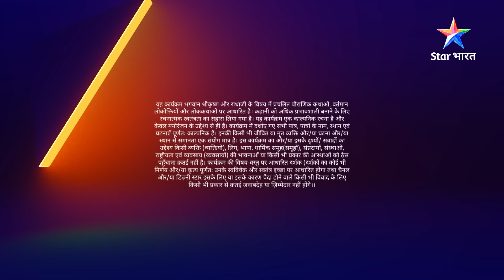RadhaKrishn || Ayan ka krodh ||राधाकृष्ण radhakrishna starbharat | EPISODE-36